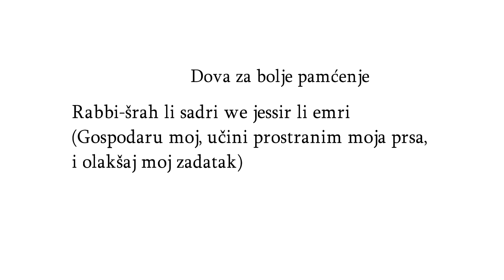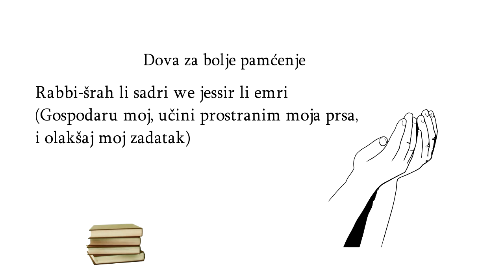Dova za bolje pamćenje